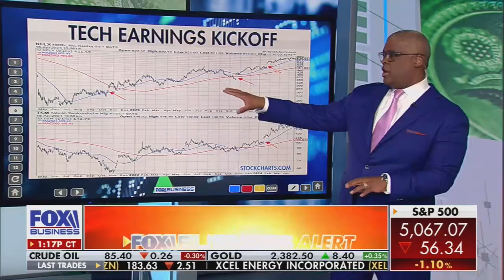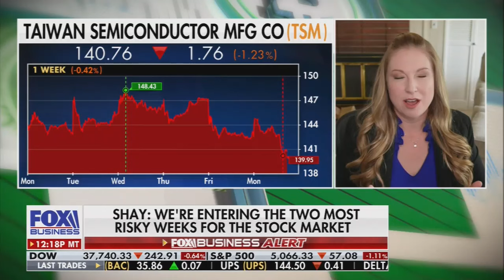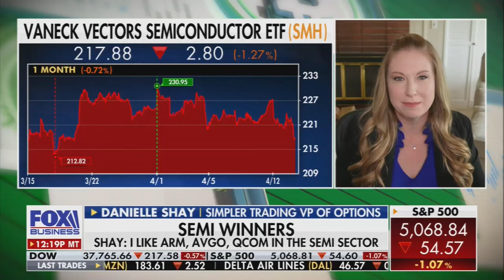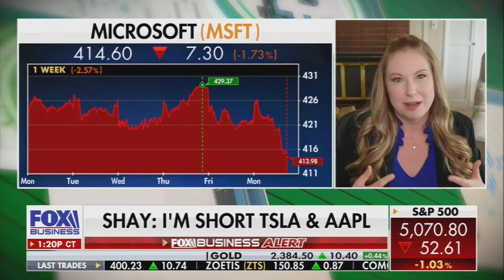Critical Stock Market Red Flags: Danielle Shay on Fox Business - Making Money With Charles Payne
With earnings season just beginning, we are entering the most risky time frame for the stock market. And, Netflix earnings week is already kicking off with a bang. The Nasdaq sold off today, ending the day down -1.67%, with critical stocks like Tesla down -5.59%, Microsoft down -1.97%, and Meta down -2.28%. This occurred after escalating geopolitical tensions over the weekend, coupled with a negative reaction to JPM earnings on Friday.

Today, I joined Charles Payne on Making Money on Fox Business to discuss these points and more:

-Major red flags in the stock market
-Sell signals in the banks
-Technical breaks in the Nasdaq
-Worsening geopolitical tension
-Short setups in Tesla (TSLA) & Apple (AAPL)